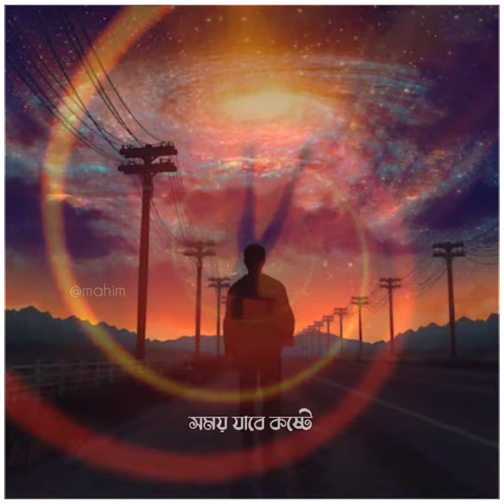Tumio Paro–Old Signature